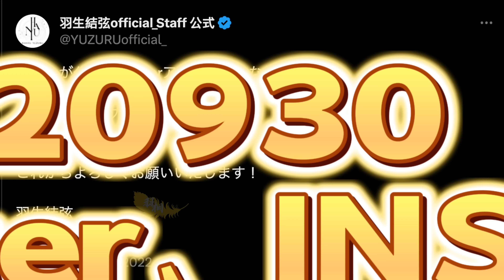羽生プロ転向１周年記念する